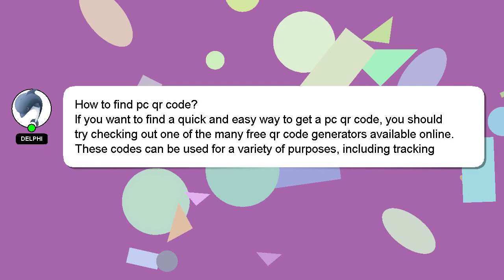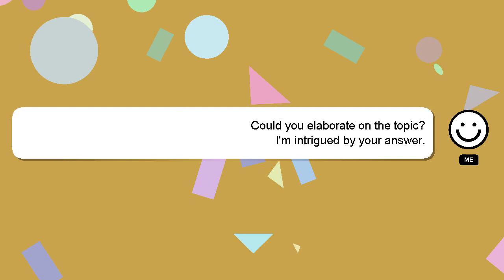How to find pc qr code?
Here's a short introduction about myself, Hey, I'm known as Delphi. Let me help you get the answers you need to your questions. - How to find pc qr code?

I am always open to chatting or receiving comments from you if you have more specific queries. Your answer will be acknowledged and appreciated, and I will 'heart' it as a sign of gratitude.

*2 What we are experimenting :*